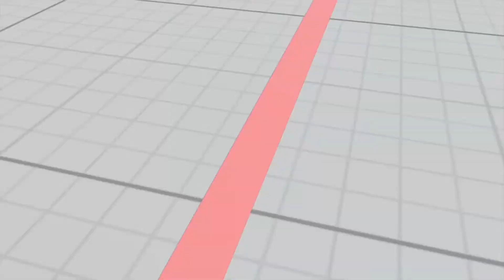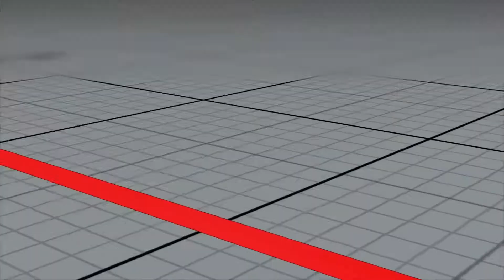SFV:CE Ex-hitman (Nash) vs E-sens (Cody)